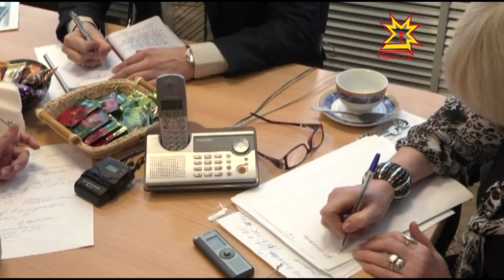Горячая линия по капремонту в г. Новочебоксарск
Закон о капитальном ремонте многоквартирных домов заработал в конце 2014 года. Спустя  почти полтора года у жителей по-прежнему много вопросов. Сегодня на них отвечали в редакции новочебоксарской газеты «Грани». Там состоялась горячая линия.